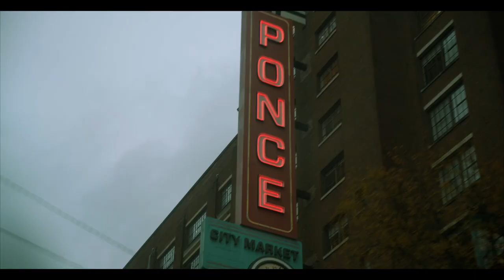SlickDa3rd - Stay Wit It Freestyle (Official Music Video)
SLICKDA3RD 🥉